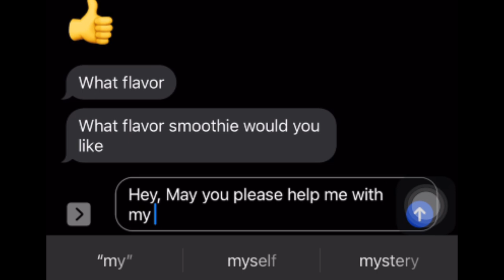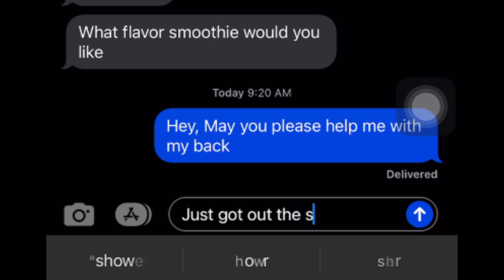Wrapping Myself as an Early Christmas Present For Hubby Prank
wrapping myself as an early christmas present for Jori. His reaction was not at all what I expected! Watch to til the end to see his response.